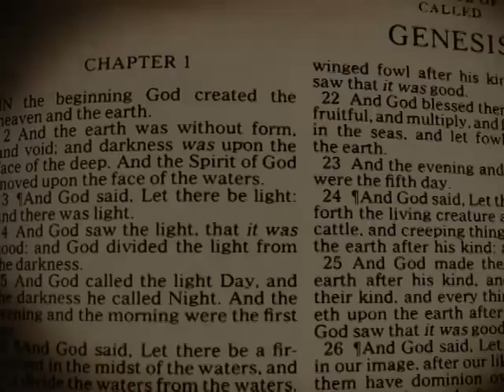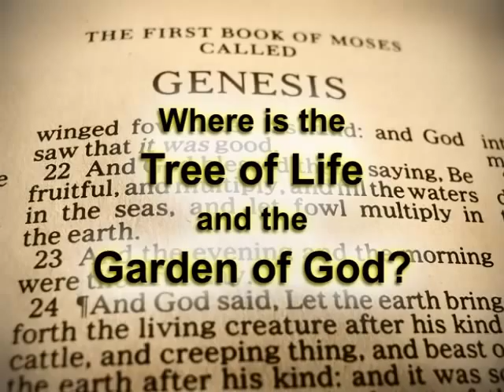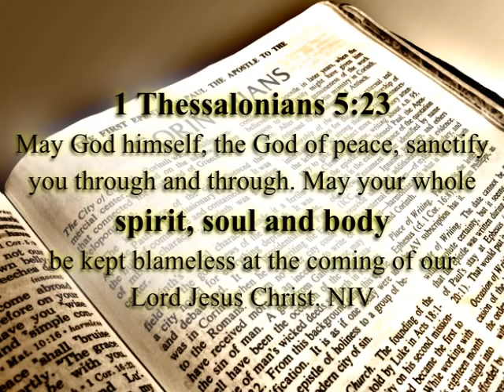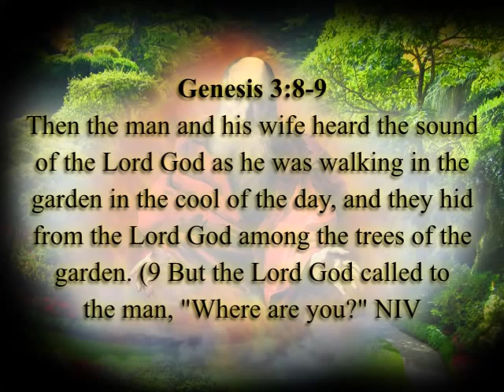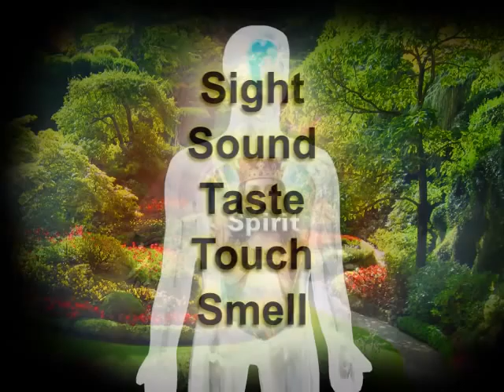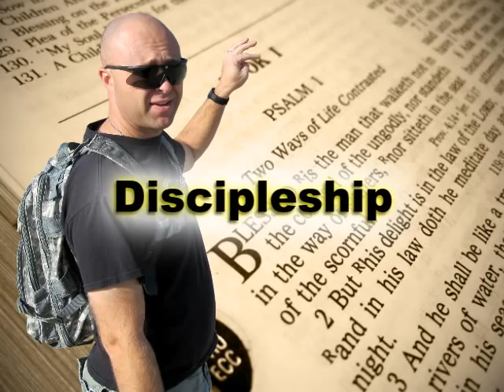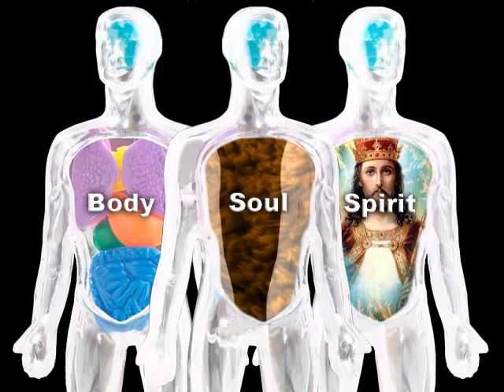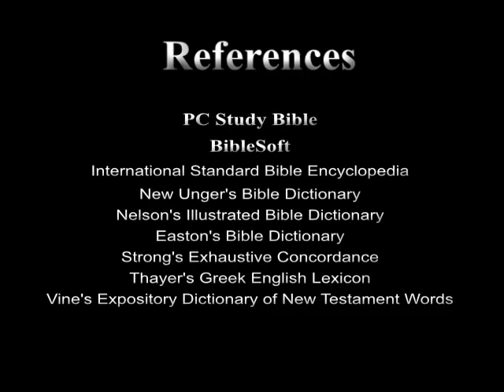Genesis Revisited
Genesis Revisited is a teaching video that explores the creation narrative recorded in the book of Genesis from a dual-dimensional perspective.  So many secularists think that the creation narrative is a myth that has no true application in the world of physics and science.  This argument might be right should the Genesis only describing a one-dimensional experience, but I believe this concept is limited in its theoretical scope.  What if the Genesis narrative is a dual-dimensional experience between God and Adam.  This video will explore this theory.